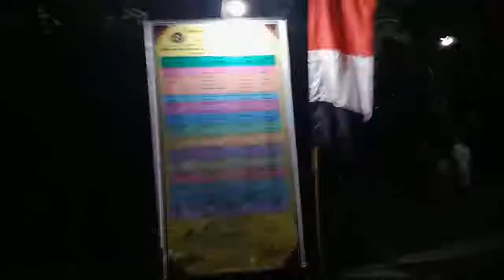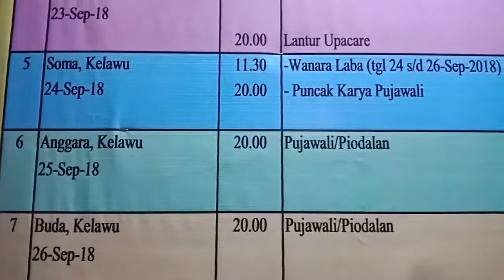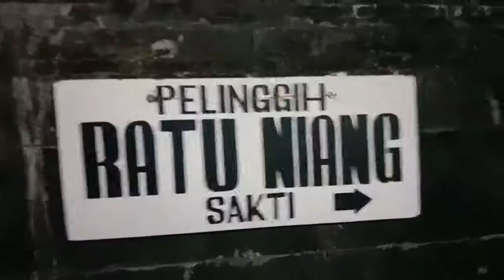Pura Melating. Purnama Kapat. Banyupoh.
Tangkil mebakti